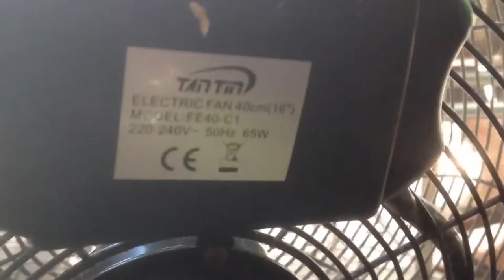Tan Tin brand, industrial/commercial duty portable fans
These are in the outside portion of a restaurant. There is also a malfunctioning Windy brand fan there.